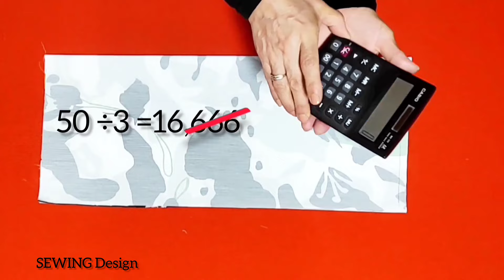VERY EASY 💥 You will love this jacket sewing.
VERY EASY 💥 You will love this jacket sewing.I have explained in detail how to cut and sew a very easy jacket, along with the sleeve pattern. It fits size 44, anyone can sew it very easily.To get smaller sizes, size down collar and armhole by 0.5cm and size by 1cm To get larger sizes, enlarge collar and armhole 1cm from size 9.5cm